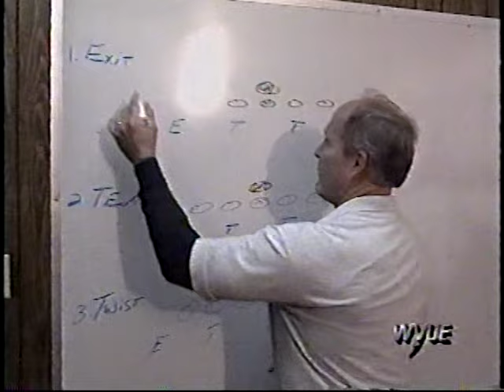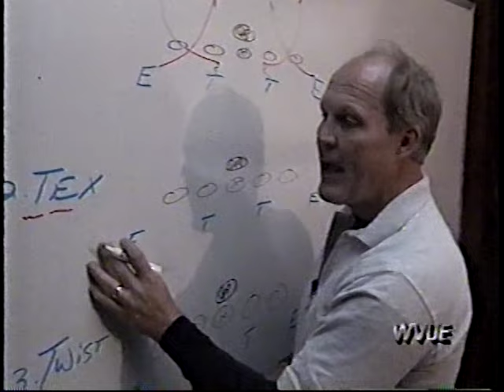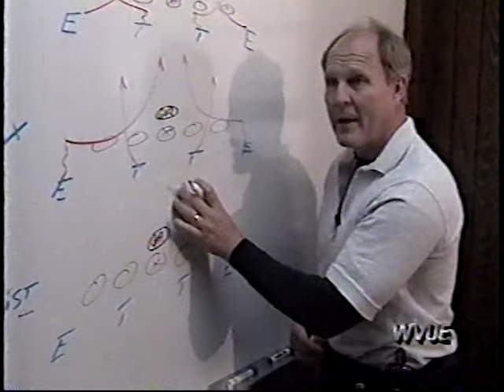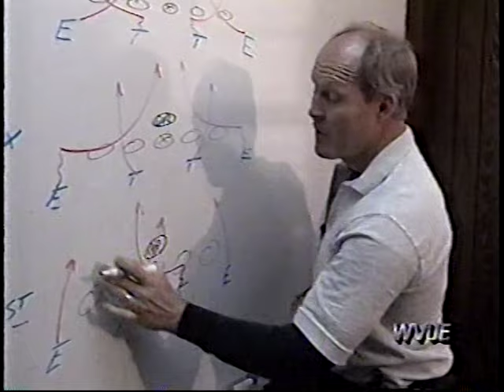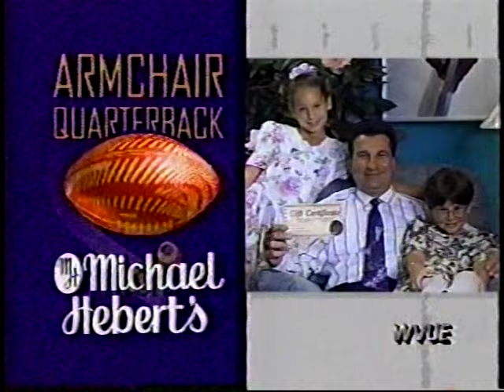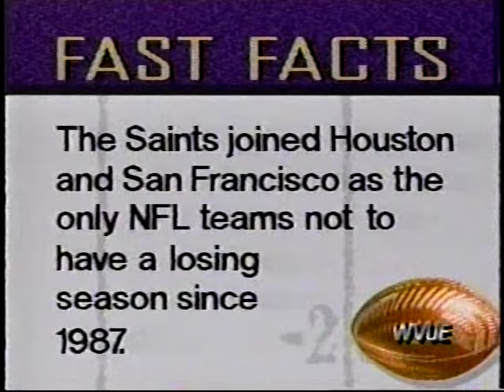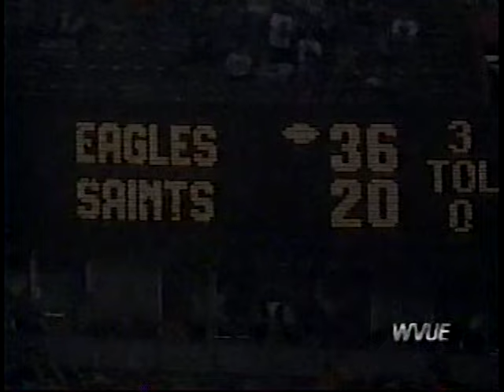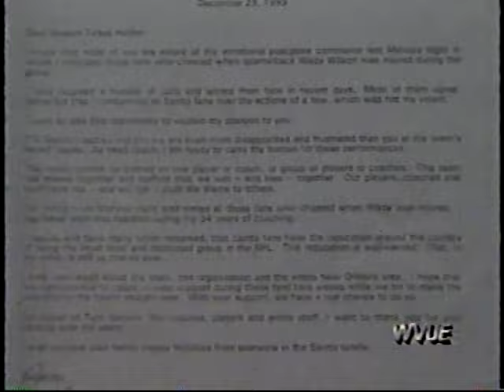1/3/1994 The Jim Mora Show episode #18 (vs CIN) (music video at end is edited over copyright issues)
Here's the season finale of The Jim Mora Show (#18) and the last one ever on WVUE-TV after four seasons.  You'll see highlights from the previous day's game vs the Bengals plus segments such as Coach's Corner featuring DL coach John Pease, in-studio guest return man Tyrone Hughes, a look at Jay Romig & his family all working on gameday, there's interviews from Bengals members David Shula (head coach) plus players Wesley Carroll and Bruce Kazeriniski.  Others interviewed include pro wrestler Ric Flair, plus NBC announcers Charlie Jones and Todd Christensen.  You'll see Jim Gallagher taking over for Ron Swoboda at the Grand Casino live remotes, there's a drawing for a brand new Dodge Truck and finally a music video looking back at the 1993 season (some of the music from the original broadcast has been muted over specific record labels having copyright issues).